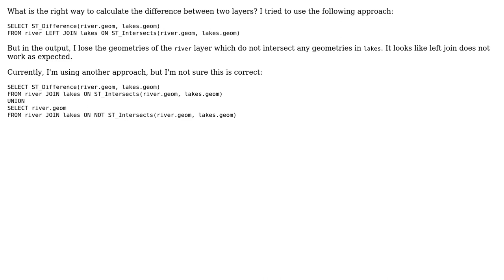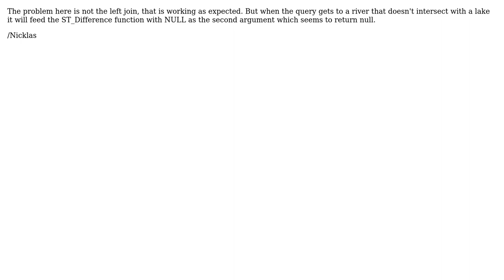GIS: Difference between two layers in PostGIS (2 Solutions!!)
GIS: Difference between two layers in PostGIS

With thanks & praise to God, and with thanks to the many people who have made this project possible! | Content (except music & images) licensed under CC BY-SA | Music | Images & others | With thanks to user RyanKDalton user Nicklas Aven user LR1234567 user jpmc26 user drnextgis and the Stack Exchange Network Trademarks are property of their respective owners. You are responsible for your own actions.